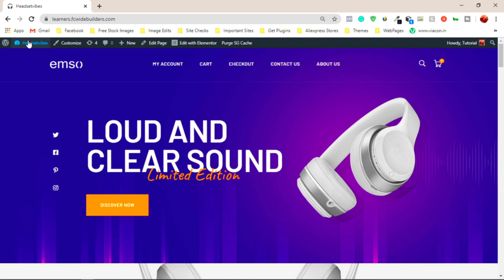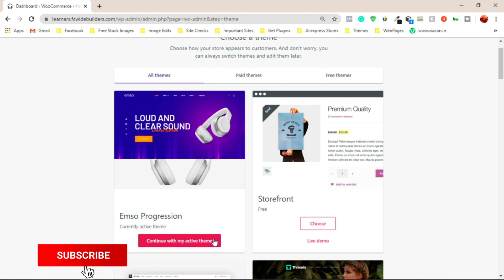How to Rerun Woocommerce Setup Wizard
Hey! In this video, I'd show you how to rerun the WooCommerce Setup Wizard in case you skipped this essential process after installing the WooCommerce Plugin.

So what you get to do is move to the ‘all products’ page and on that interface, click the ‘help’ button at the top right of the page.
The ‘Setup Wizard’ is among the drop-down menu. All you just have to do is to click on the enable Option and fill in the necessary information

STAY UPDATED WITH FUTURE UPLOADS
☑ Watched the video!
☐ Liked?